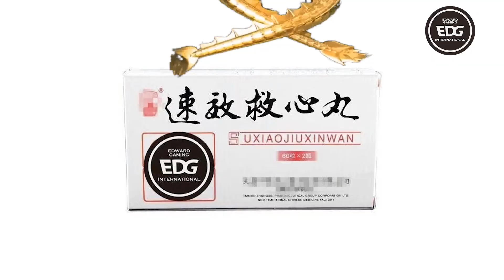EDG Mic Check| LPL 2021 Spring Split EDG 2:0 V5 (Eng Sub) | 6 Game Winning Streak!